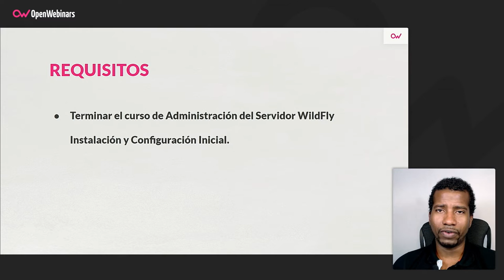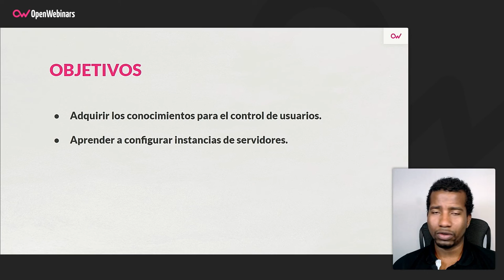Curso de Administración del Servidor WildFly: Configuración avanzada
Continúa ampliando tus conocimientos y habilidades en la administración del servidor WildFly y sus módulos de control de acceso y tipos de ejecución con este segundo curso de configuración avanzada de WildFly.

- Administrar control de acceso, roles y usuarios
- Diferenciar entre modos Standalone y Domain
- Agregar servidores